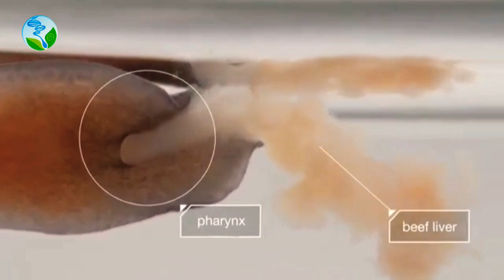Regeneração das Planárias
A fantástica capacidade de regeneração das Planárias.